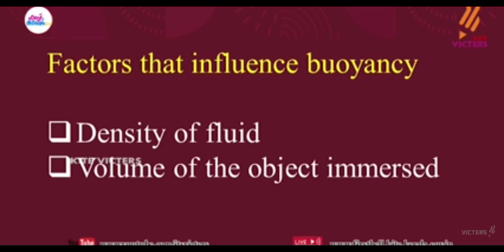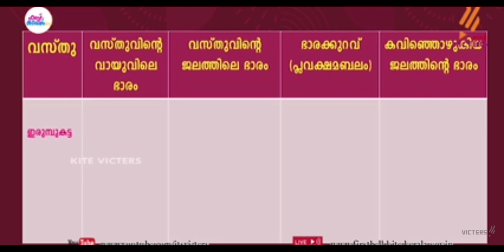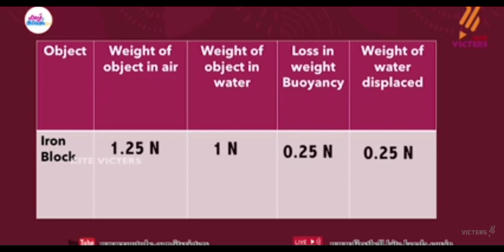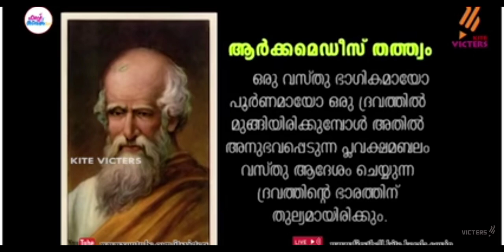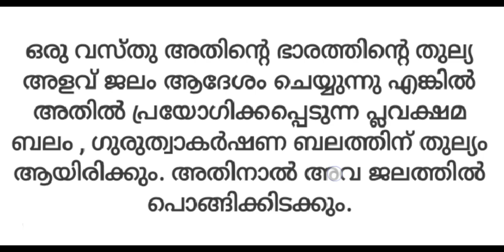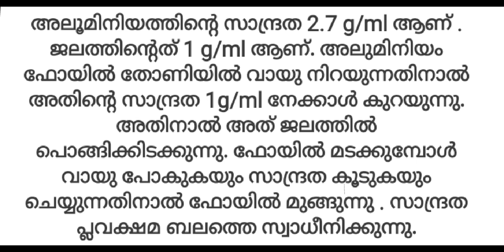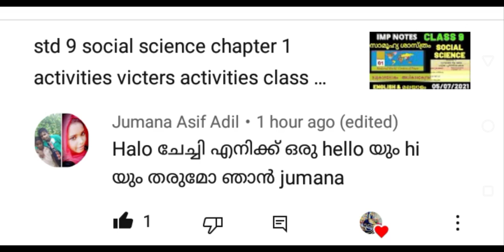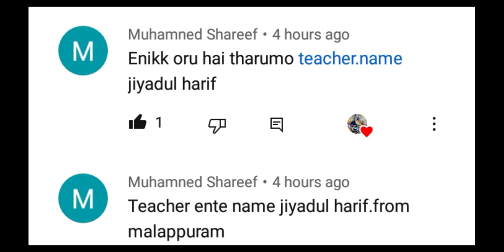std 9 physics worksheet chapter 1 അർക്കിമിഡീസ് തത്വവും ചോദ്യങ്ങളും ഉത്തരങ്ങളും / പ്ലവക്ഷമ ബലം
what is Archimedes principal in malayalam
Archimedes principal
why did aluminium foil boat floats on water and folded aluminium foil sink